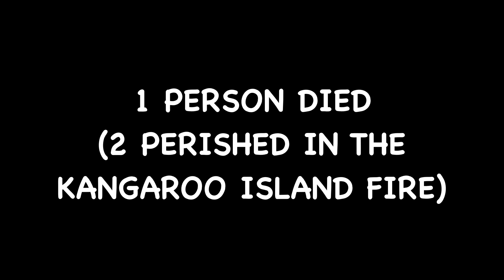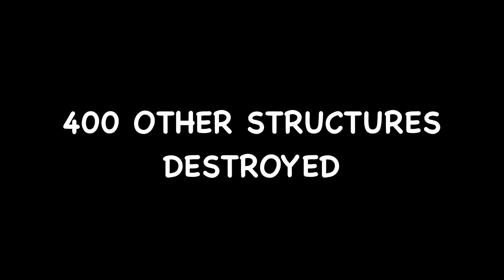Australian Bushfire Devastation (Cudlee Creek) - The Adelaide Hills, South Australia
Aerial footage of the damage and destruction caused by the 2019 Cudlee Creek Bushfire, South Australia.
1 person died in the fire, 72 homes were lost, 400 other structures were destroyed, along with 227 vehicles.